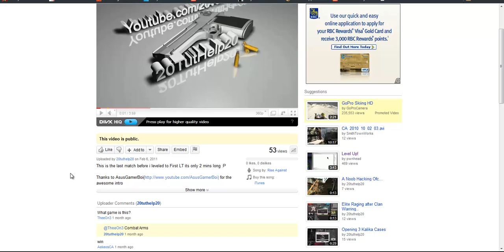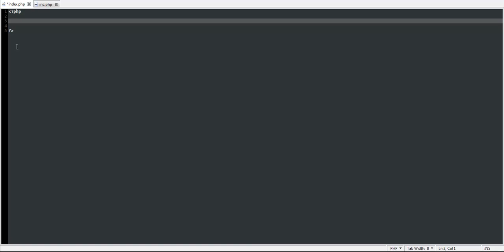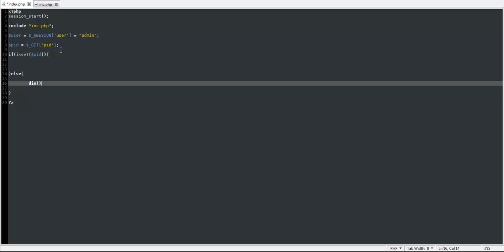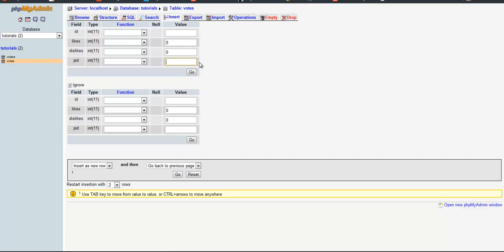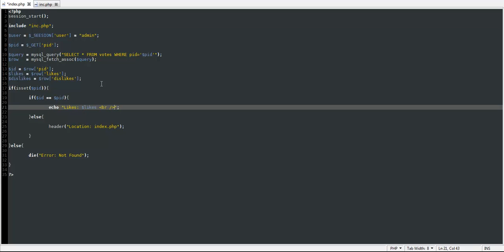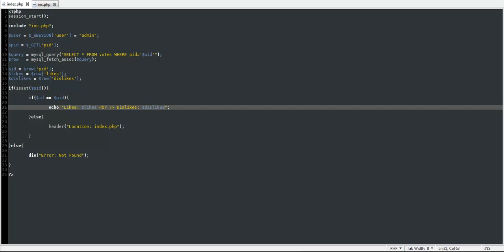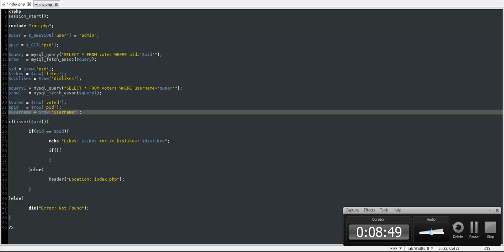Like And Dislike Feature In PHP Part 1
In this video I do a somewhat like youtube's like and dislike system with videos.
Part 1